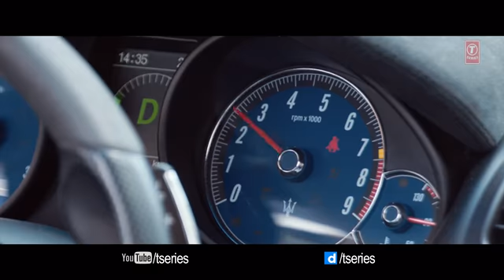made in india track song